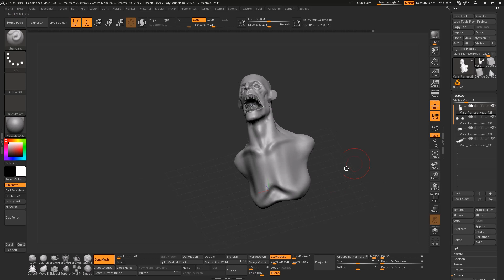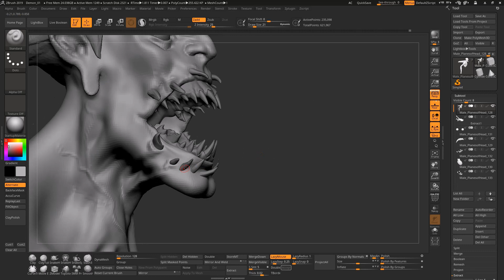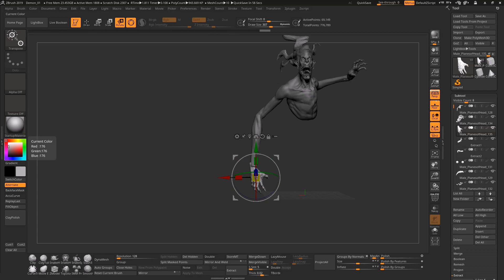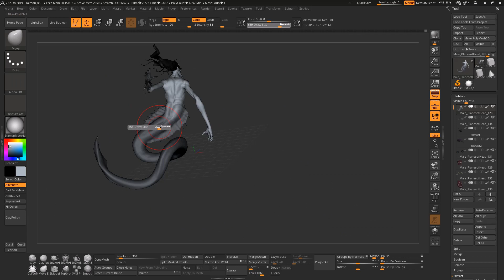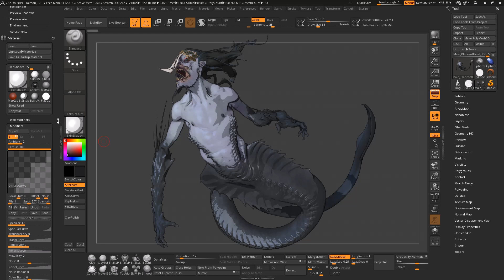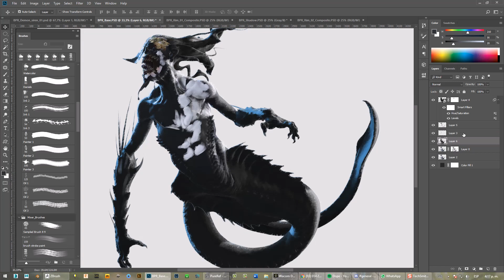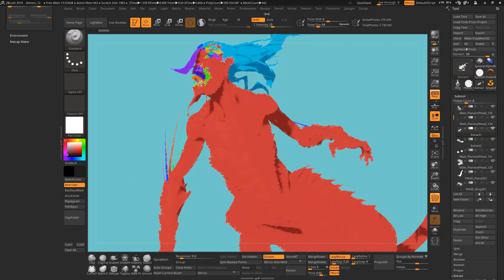XP-PEN ARTIST 15.6 PRO - REVIEW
Hi guys this video contains CC, so feel free and turn it on if you want :)

In this video I will talk about the XP PEN Artist 15.6 Pro Tablet and how I've felt it so far. I hope you like it!  :)

Que tal compas, en este video hago una pequeña reseña de la tableta gráfica XP PEN Artist 15.6 Pro. Espero que les guste y sea de ayuda :)